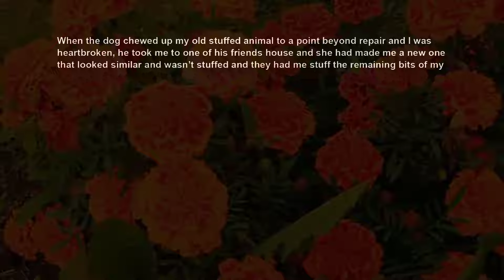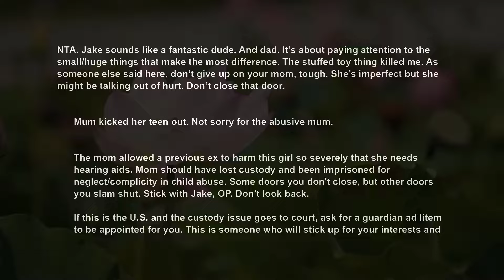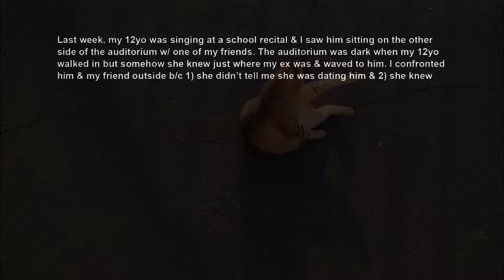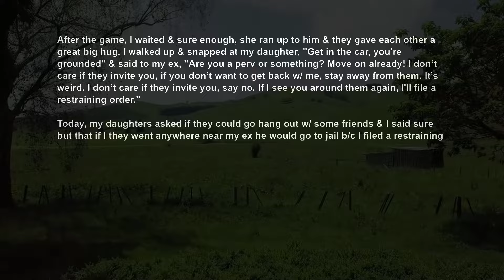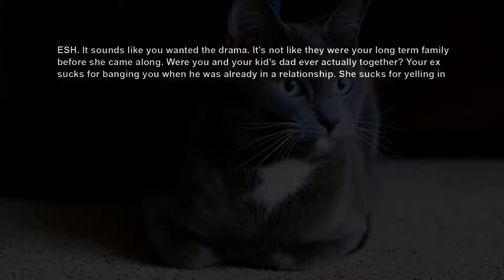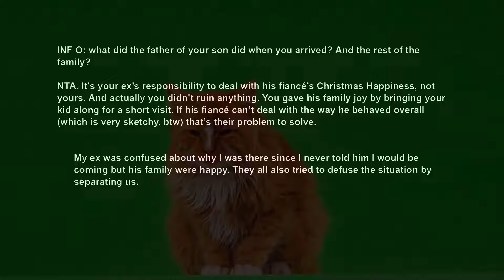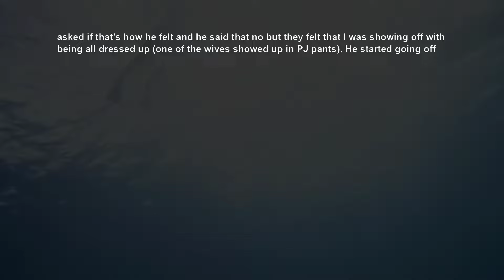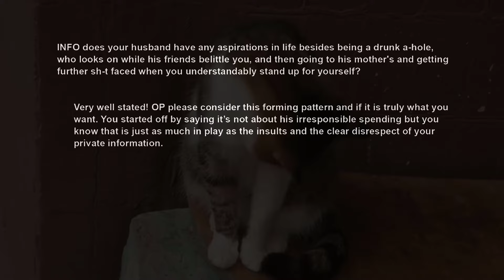Neglectful Mom Broke Up w The Only Parent We Have ~ She Shocked We'd Rather Live w Him Even If~ AITA